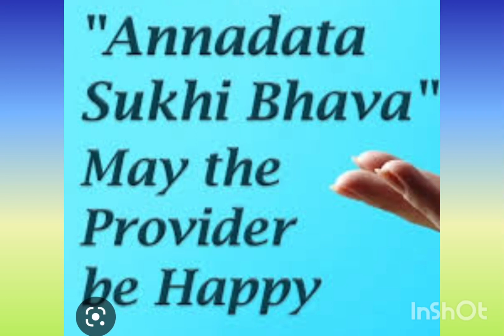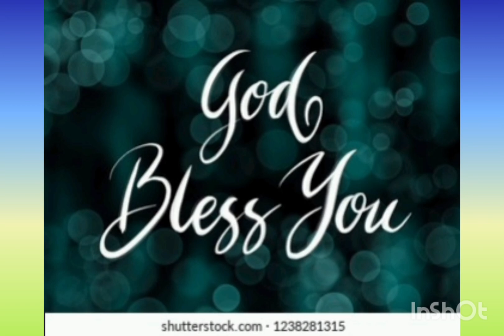ANNADHANAM PHOTOS OF SMT K.V.RAMANA GARU AND SRI VENIGALLA NAGAPRASAD GARU